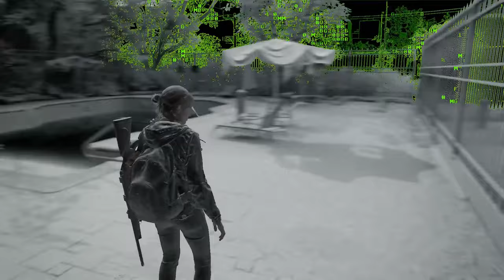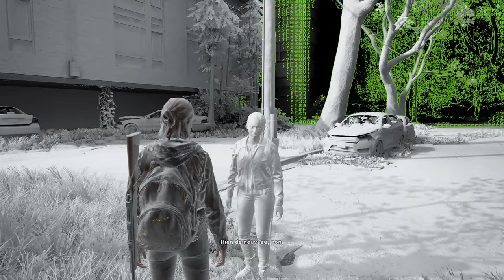Défi: The Last Of Us 2 Réaliste (Part.6) [Let's Play FR]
Soutiens moi gratuitement en visionnant un clip d'une minute ou fais moi un don contre des contreparties intéressantes